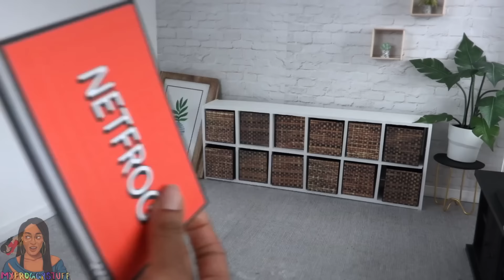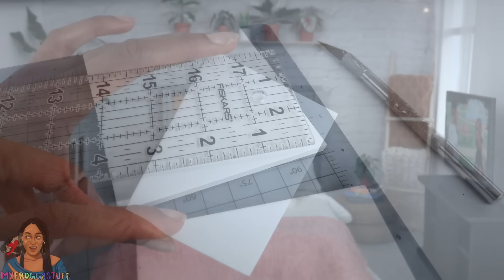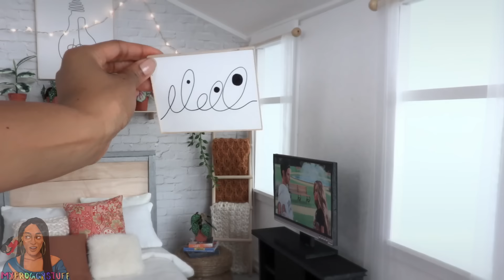DIY - How to Make: Boho Chic Bedroom Makeover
By Request:  Time for a mini room makeover! I am redecorating my miniature bedroom to get ideas for my bedroom in real life! I'm thinking Boho Chic 😅